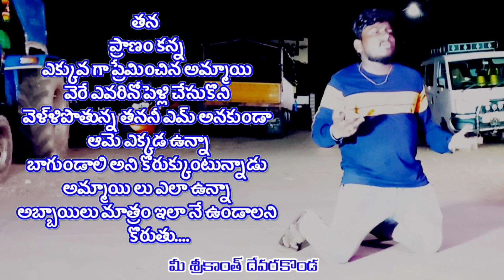Bagundalamma Cover Song I Naveen_PSPK I Rajesh_RTF I Keshava Devarakonda I Kothapalli Youth I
This video dedicated to all love failures

Special Thanks.
Kothapalli Youth
Hari D
Suresh D